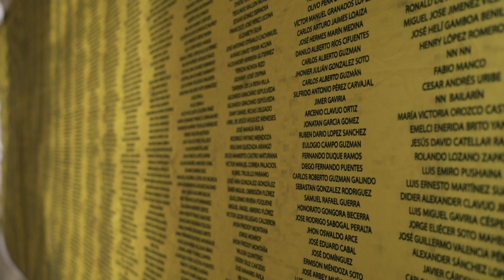Terminó primera fase exploratoria en la escombrera, así va la búsqueda - Telemedellín